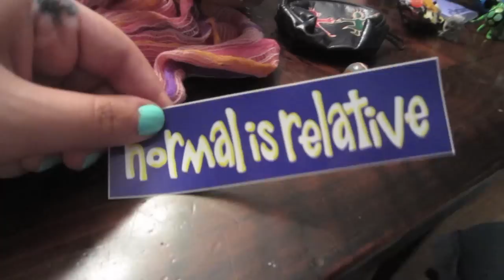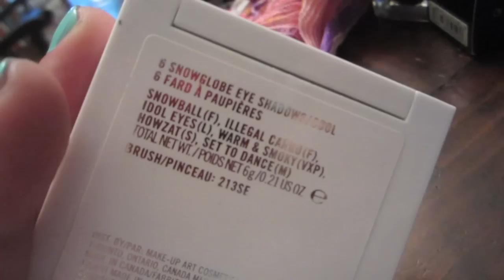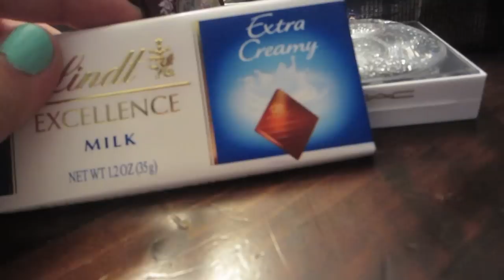✰18th birthday vlog part 1!✰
note--my sister turned 18, not me.
OPEN ME!!!

our day full of shopping, lunch, and hauling our goodies.
allie's channel-allieonwheels